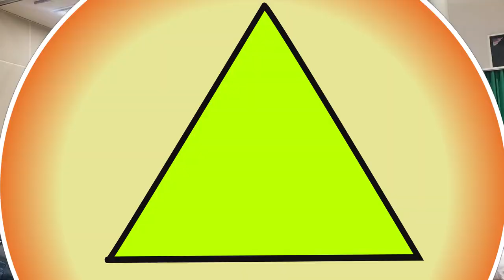MENCARI CINTA di KOREA | Habib Novel Alaydrus - Part 1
Habib Novel Alaydrus pendakwah dari Solo hadir di kota Kimhae Korea Selatan untuk memberikan tausyiah di milad masjid Babussalam Kota Kimhae.

Masjid Babussalam adalah 1 diantara banyak tempat ibadah (masjid/mushola) yang didirikan secara swadaya oleh para TKI Korea Selatan.

Ikuti ceramah yang sangat menarik dari Habib Novel Alaydrus ini sampai selesai

TERIMA KASIH.